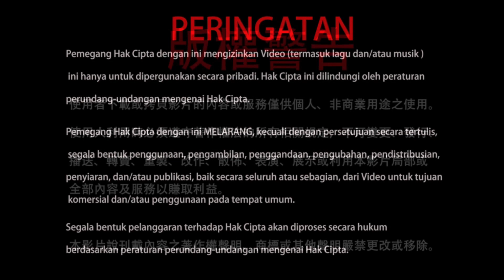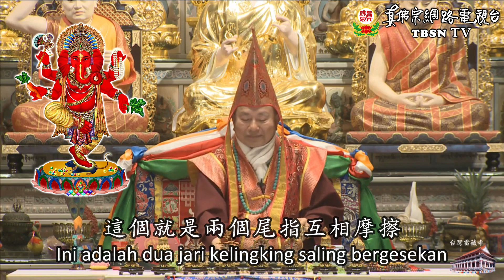30-01-2017 Mudra dan Rahasia Ganesha (Jambhala Merah) 聖尊蓮生活佛盧勝彥親結「紅財神」手印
Tahukah Anda bagaimana membentuk Mudra Ganesha dan rahasia dari Mudra Ganesha? Mari kita simak di dalam cuplikan video ini.

Taiwan Lei Tsang Temple